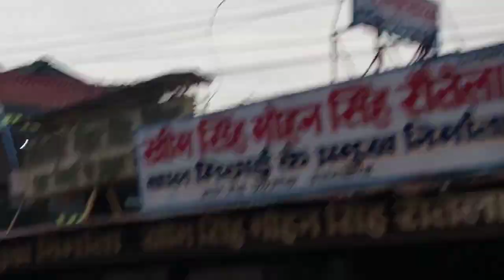अल्मोडा - कुमाॅउ का " मुहम्मद तुगलक "